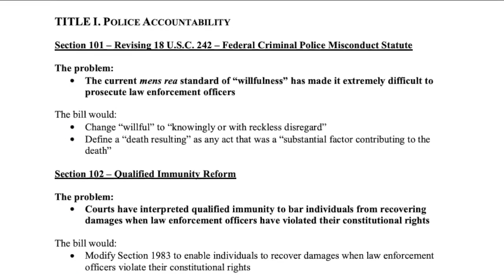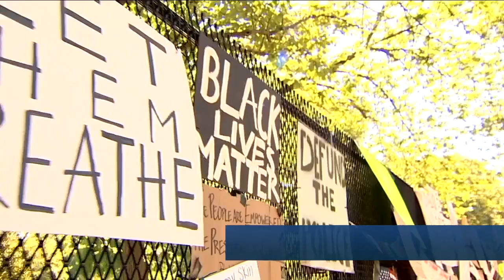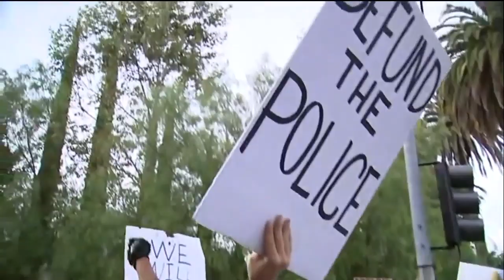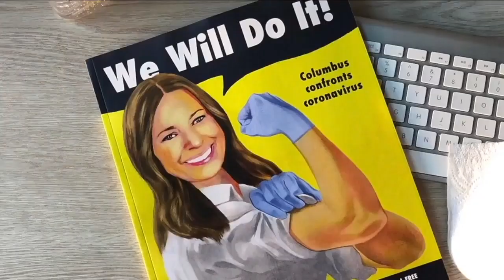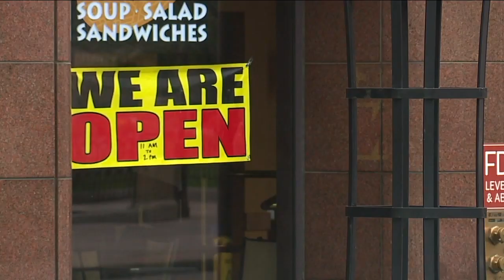John Kosich's Democracy 2020; June 14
In this Flag Day edition of Democracy 2020 John Kosich looks at police reforms in America and  the sudden decision by Ohio Health Director Dr. Amy Acton to resign.